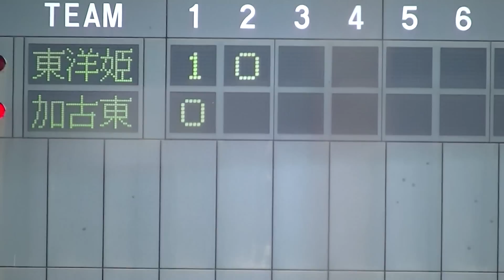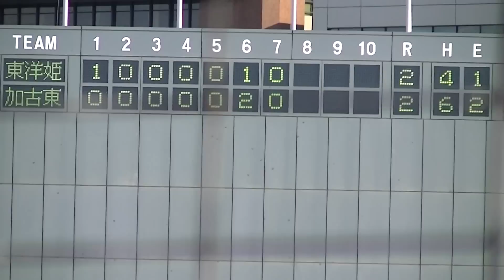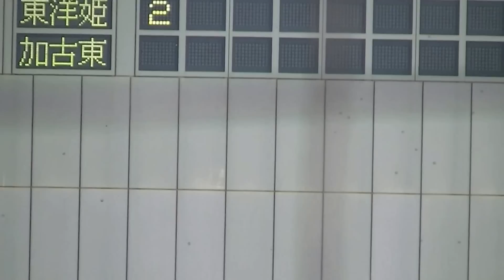【高校野球・兵庫】加古川東ｖｓ東洋大姫路（２０１６春季兵庫県大会・３回戦）